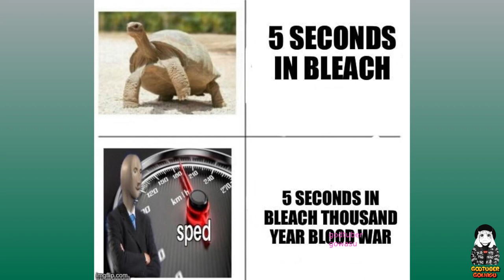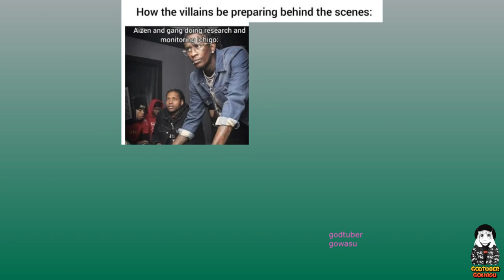Bleach Memes 2023